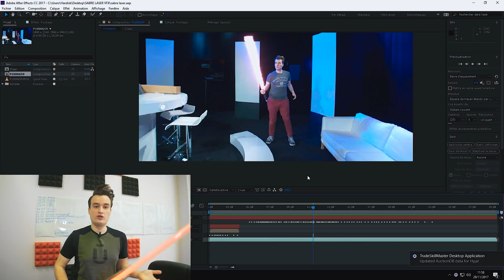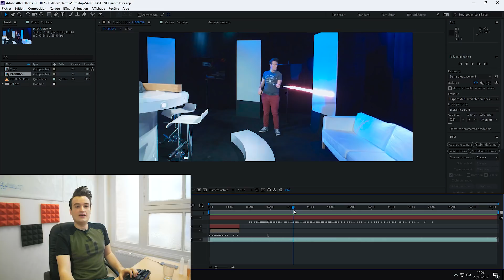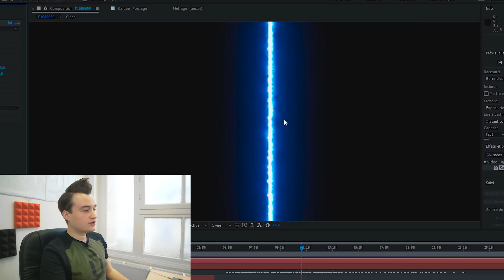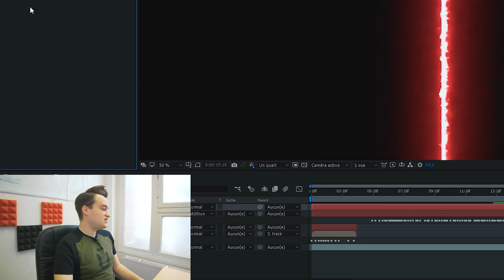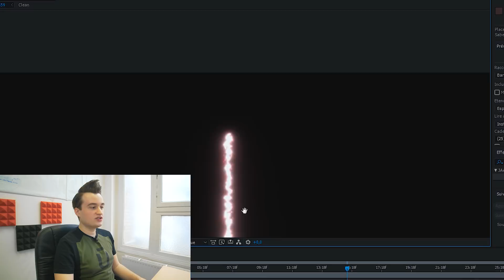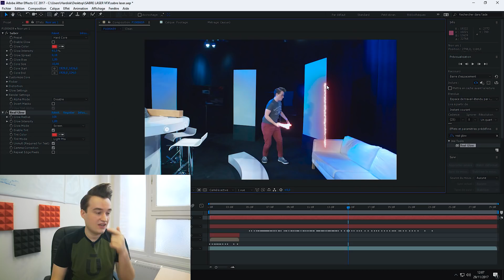FAIRE UN EFFET SABRE LASER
Pour la sortie du prochain Star Wars vous allez me faire le plaisir de faire de beaux effets de Sabre Laser. Bim Bam Boum. Si vous avez des questions, allez en commentaire !

► Matériel !